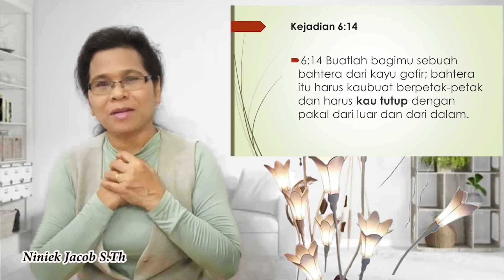Nuh hidup benar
Kejadian 6:9-22. Nuh sangat luar biasa. ia hidup benar ditengah lingkungan yang rusak dan tak mengenal Allah.  Apa rahasianya Nuh sehingga tetap hidup benar dihadapan Allah?.  Semoga anda semua diberkati dengan firman Tuhan hari ini.

Mohon dukungan untuk membesarkan chanel Niniek Jacob, supaya dapat menjadi berkat bagi banyak orang. Terimakasih. Tuhan memberkatimu.